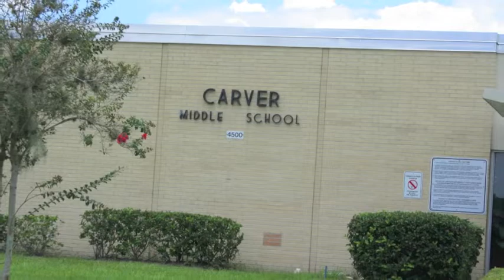Inner City School Initiative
A new grant is targeting the health of two Orlando inner city middle schools. The 144-thousand dollar grant will allow three areas agencies to improve the lives of hundreds of kids by focusing on health.